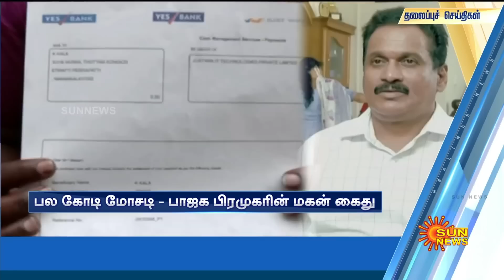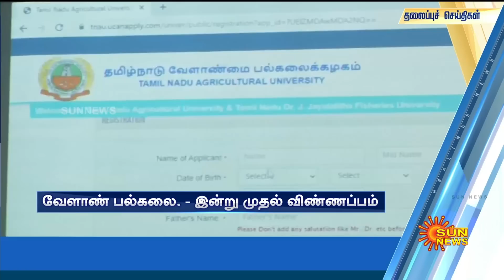Headlines Now | Noon 1 PM | 10-05-2023 | Sun News | Tamil News Today | Latest News